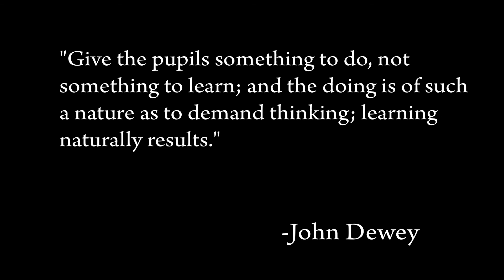"Motivation and Learning" - GTA MTV 2012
Riaz Abdulla's Video Application to the December 2012 Google Teacher Academy in Mountain View, CA.

Photo: "Tired Businessman" by David Castillo Dominici
courtesy of freedigitalphotos.net

All class work was completed by students taking physics